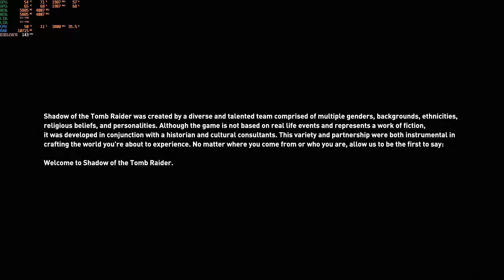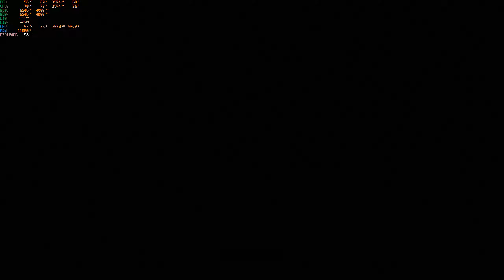Shadow of The Tomb Raider - Cozumel Walkthrough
FPS: 80-122 (G-Sync on)
Difficulty: Normal (Rite of Passage)
Controller: XBOX-ONE

PC:

☢CPU: Intel Core i7-6800k @ 3.4Ghz
☢CASE: Aerocool X-Predator II (White)
☢CPU Cooler: Corsair Hydro H45
☢OS: Windows 10 Pro x64 (64-bit)
☢Motherboard: MSI Gaming PRO Carbon X99A
☢GPU: 2x Asus DirectCu III ROG Strix OC GTX 1070 8GB (SLI)
☢PSU: I-Tec 950 (950W)
☢Monitor: Dell S2716DG  (2k 2560x1440 144hz 1ms)